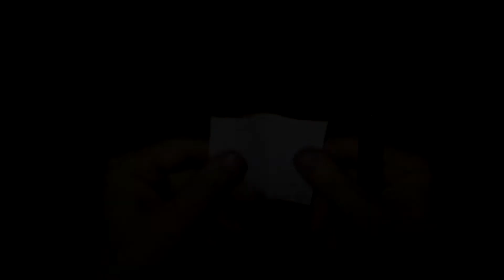How to Make a Simple Slingshot - Toy Weapon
How to Make a Simple Slingshot from wire and rubber band.
This channel is about how to diy homemade life hacks awesome ideas and fun :)